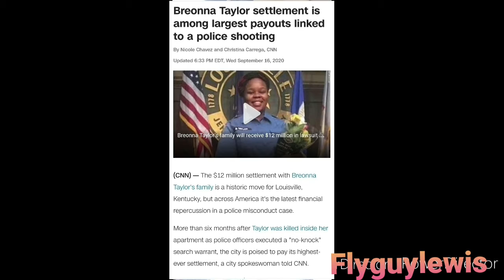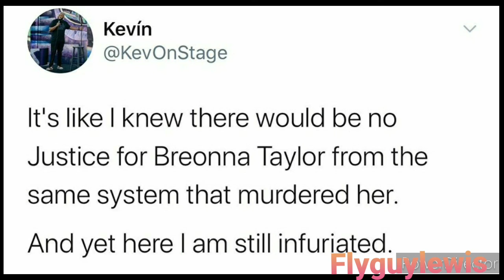Story Time!!! Why am I not Surprised - Misogynistic AF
This system isn't for black ppl😤

What happens when two friends get together and decide to turn on a camera in the midst of drinking and talking ish!?!
Unpopular Opinions | Misogynistic AF Podcast